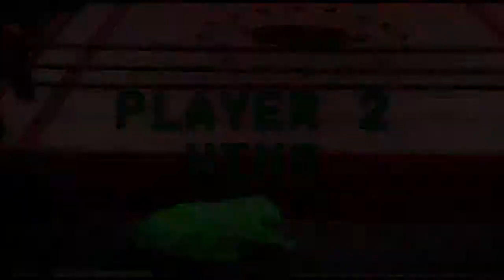Gang Beasts - Episode 1 - Jawn and Gerbil With Friends (Feat. Jimmy and Shamus)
*Furious button mashing* Also, we're going to be switching to a new "fuck it"- based upload schedule, check the about tab for more info.